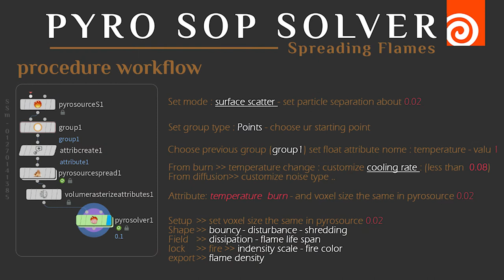matchsticks flames | SSM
Houdini Simulation
matchsticks flames
pyro spreading
pyro solver